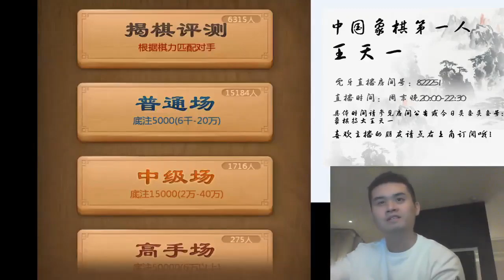王天一揭棋【双连败】后表示：“还是下象棋吧..”直播 8/2/20